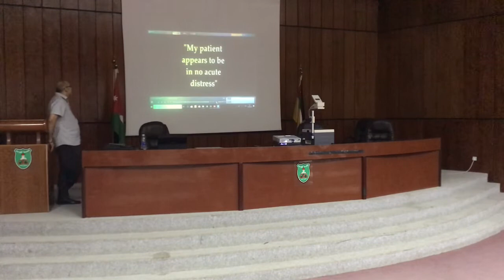Hematology, anatomy, lecture 4